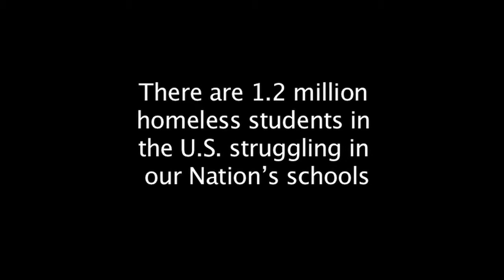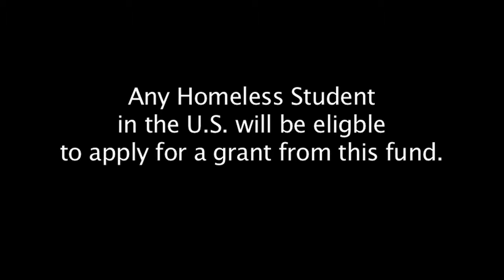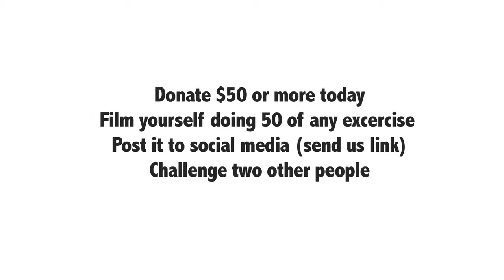Humanistic Management in Action at USF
There are 1.2 million homeless students in the U.S. struggling in our Nation's schools.

In this video, Craig helps athletics to tap into their passion, talents to transform their lives using humanistic management principles using service learning courses.